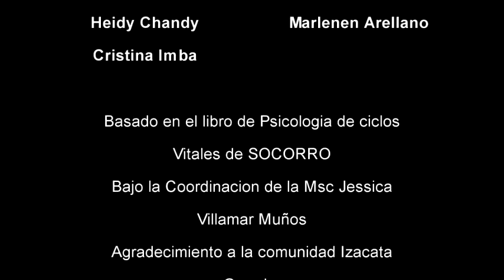Comunidad Izacata Grande, Cangahua-Cayambe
Etapa la vejez-Psicología de los ciclos vitales.